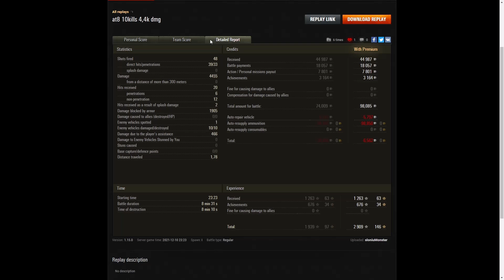AT 8 - sloniuMonster [KMLTR]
This replay is from 10 December 2021 on Ensk.
The player was sloniuMonster [KMLTR] in the AT 8.

Video Contents
00:00 Intro
00:08 Battle
08:53 Results